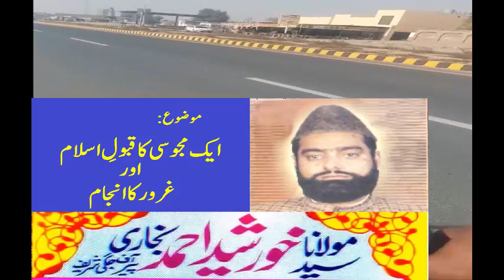garoor ka anjam | peer Syed Khurshid Ahmed Shah Bukhari | Pir Jaggi Sharif | غرور کا انجام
پیر سید خورشید احمد شاہ بخاری، پیر جگی شریف لیہ۔
مجوسی کاقبول اسلام

peer jaggi,
pir jaggi sha,
moulana syed khursheed ahmed,
takabbur aur guroor ka anjam,
gharoor ka anjam,
gharoor ka dardnak anjaam,
gharoor ka injaam,